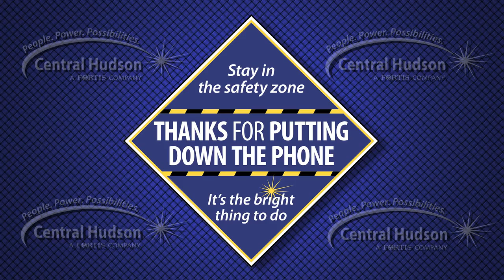Thanks for Putting Down the Phone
Distracted driving can have deadly consequences. Concerned about the safety of our customers and employees, Central Hudson has launched a campaign to raise awareness about the dangers of inattentiveness behind the wheel: "Thanks for putting down the phone. Stay in the Safety Zone: It's the bright thing to do."